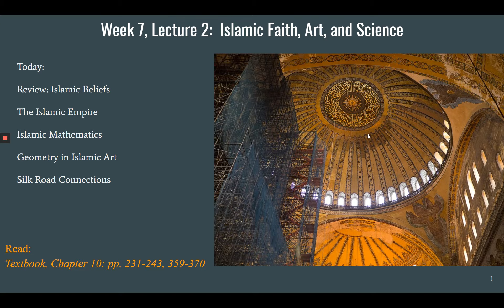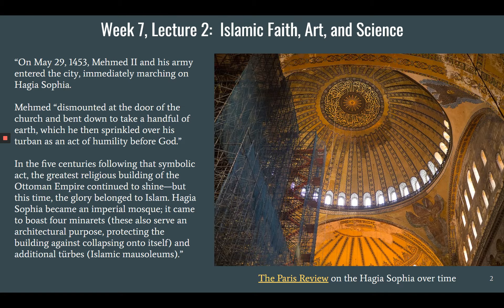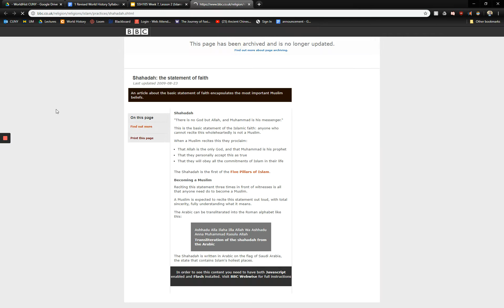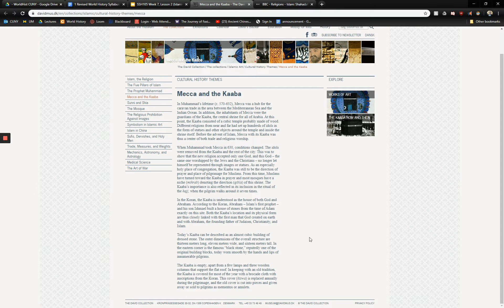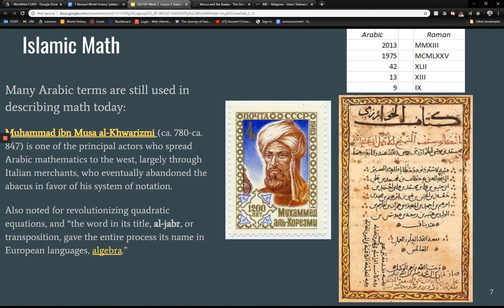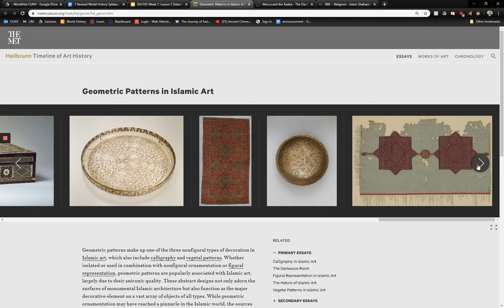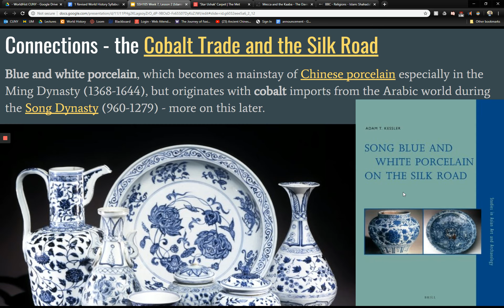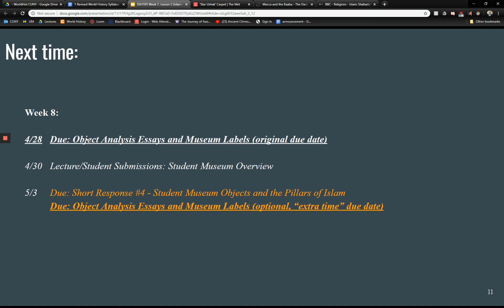SSH105 Week 7, Lesson 2 (Islamic Faith, Art, and Science)